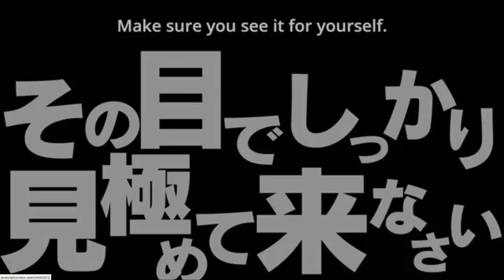Berserk (2017) Episode 10 English preview